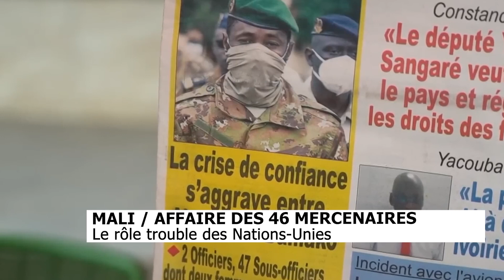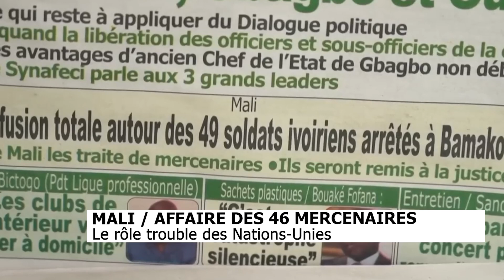MALI / AFFAIRE DES 46 MERCENAIRES : LE RÔLE TROUBLE DES NATIONS UNIES